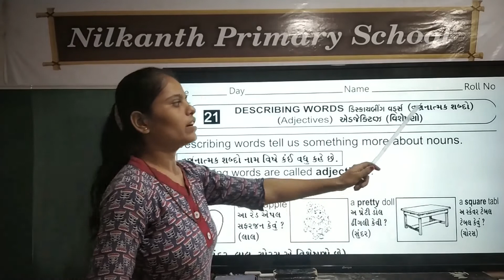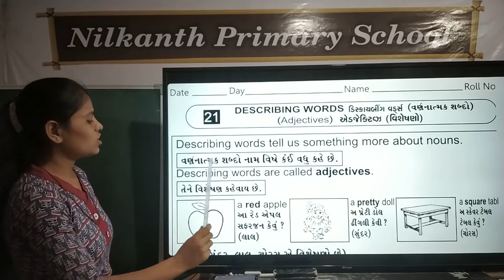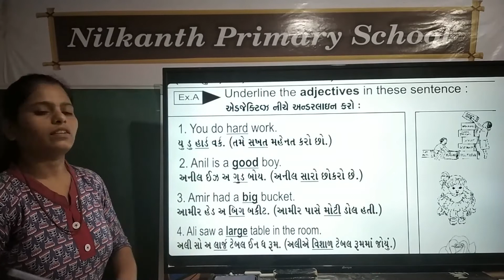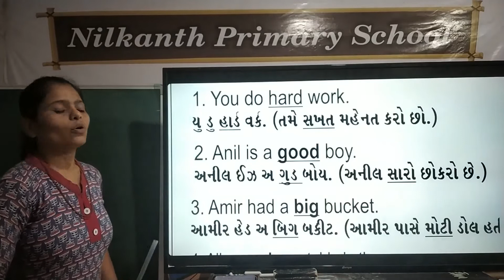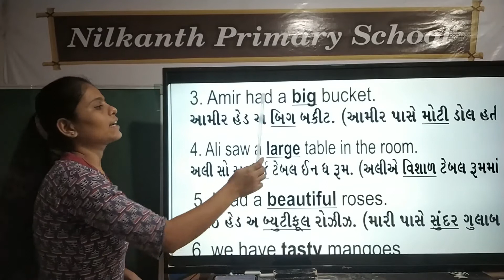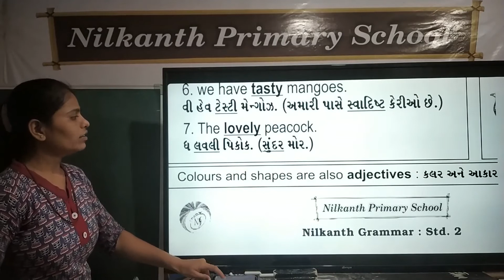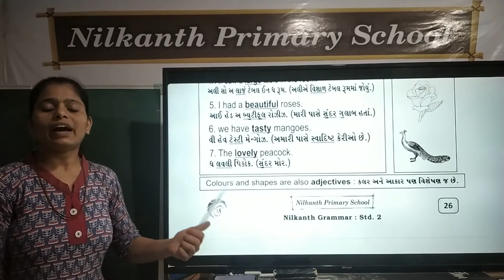Grammar std 2 page 26